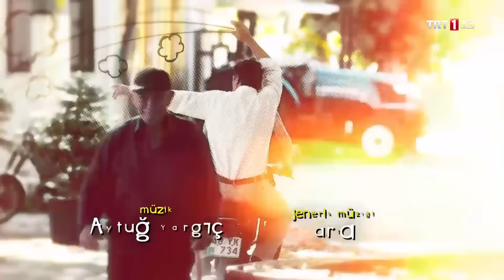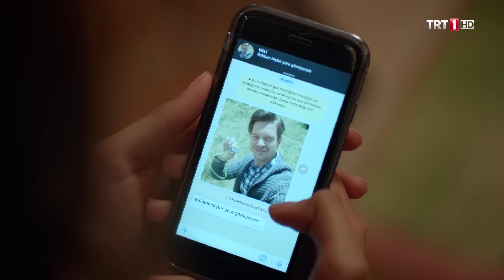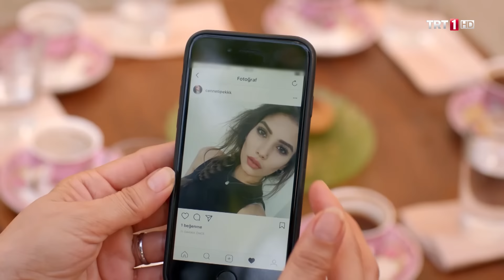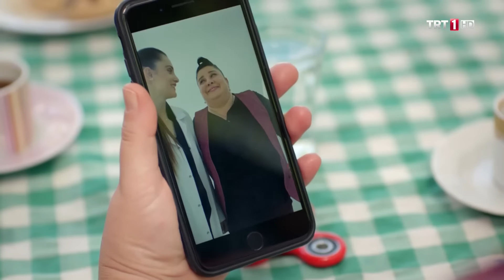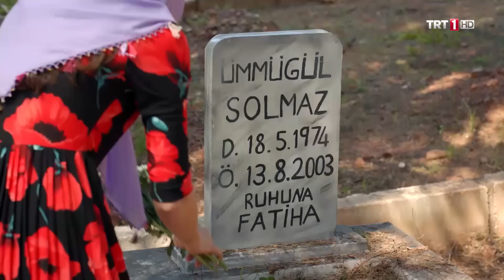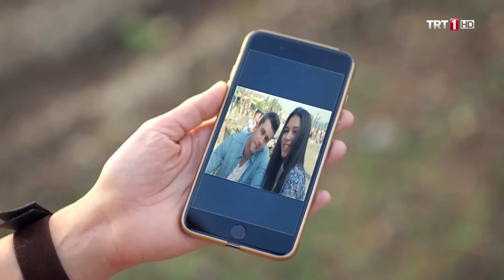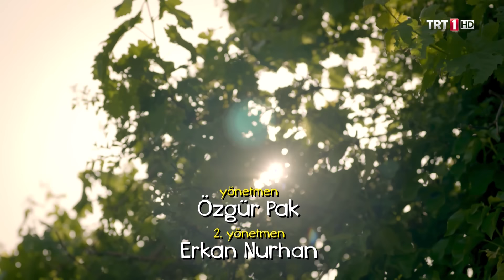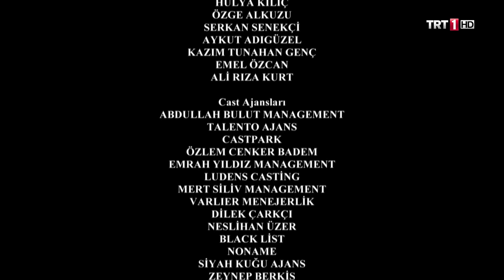Kalk Gidelim 26. Bölüm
26. Bölüm Özeti
Seyfettin, Meryem’e yakalanmış, Mustafa Ali de Meryem’in İstanbul’daki evlerine Meryem’in talip olduğunu öğrenip delirmiştir. Seyfettin Meryem’i kızdırmadan bir çıkar yol arar. Seyfettin, Halil’e yeni süt şirketi kurmak için gerekli hazırlığı yapmasını ister. Seyfettin de diş hekimi Hale Hanım’a istediği inekleri teslim ederken aklına Hale Hanım ve Kahya Sadık’la ilgili oldukça hayırlı bir fikir gelir ve bunu yoklamak için harekete geçer.
Veli Rusya’ya gidecek diye Duru ve Dudu üzülürler. Şakir ise bu duruma oldukça sevinir. Kendince sürpriz bir kutlama ayarlar fakat bu kutlamanın sonu asıl Şakir’e sürpriz olur. Ayrıca Veli, Mustafa Ali’ye hiç tahmin edemeyeceği bir teklifte bulunur. Mustafa Ali’nin bu teklife nasıl karşılık vereceği merak konusu olur.
Halim ile Badegül arasındaki aşk, anneler günüyle bambaşka bir boyut kazanır. Canberk ise kendini dağlara vurarak kamp yapmaya devam eder. Oğlunun bu durumuna el atan Nurcan, İstanbul’dan Melisa isimli ilk aşkını köye davet eder. Canberk, Melisa’nın gelişine hazırlıksız yakalandığı için beklenmedik bir tepki verecektir. Köydekilere ilk aşkı olarak tanıtmak istemeseler de bu durumu istemeden de olsa bir kişi daha öğrenmiştir.